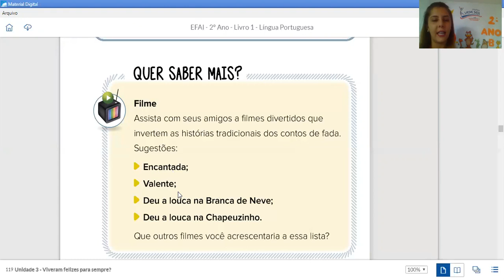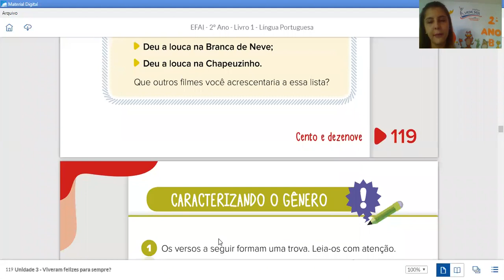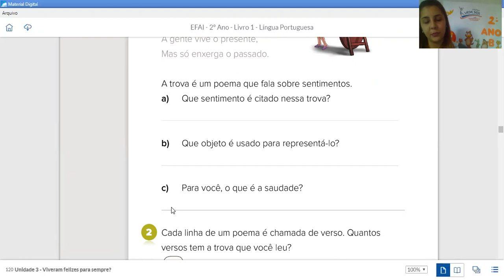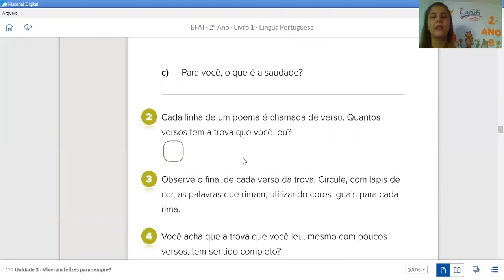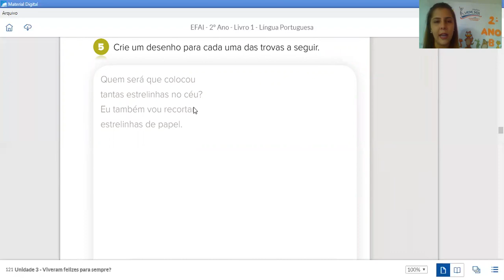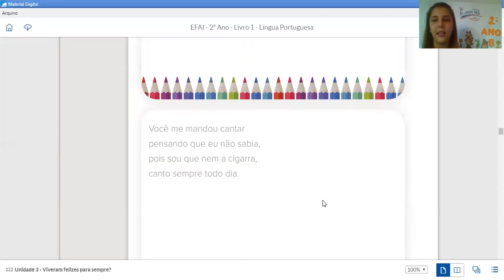11/05 - 2°ano B (Profª Bruna): Língua Portuguesa - "O que é uma trova?"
Características de uma trova.